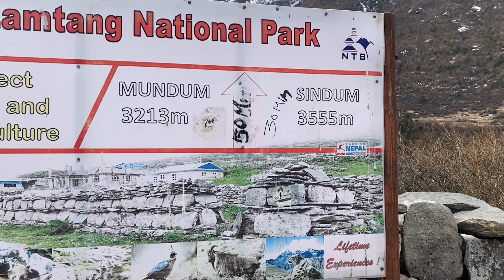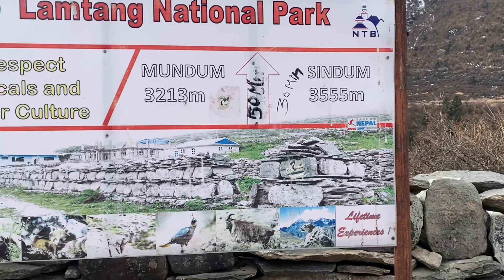LANGTANG VALLEY TREK | Day-3 We Reached kyanjin kharka 🏔️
Track Name. Miss It